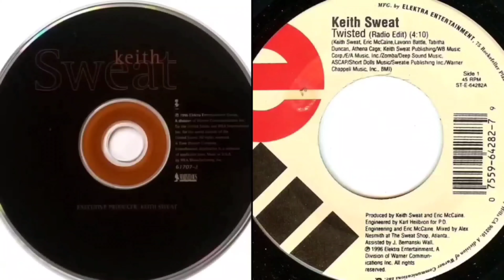Keith Sweat - Twisted (Extended Mix Instrumental)[Revised] 4K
You got to make your mind up
Yeah
Kut Klose, help me out

(You know U want my lovin') U know U want my lovin' baby
(You got me twisted over you) Girl you got me twisted over you
(I know I got what you need) I got what you need right here baby

Baby, baby I know
Baby I love you so
But you don’t feel like I do

(But I gotta be strong) But I gotta be strong
(Did me wrong) Girl you did me wrong
(When I thought we were really down) I thought we were down
(So you say you want me) Now you say you want me girl
(Make up your mind) Ooh make up your mind
( ‘Cause I’m not gonna be here for long) I’m not gonna be here for long

(You know you want my lovin') You know you want my lovin' baby

Baby, baby in time (Baby in time)
Baby I know you’ll find (I know you’ll find)
That what you needed was here (oh no no, no no no)
Think about it my dear

(Now you say you want me) Now you say you want me girl

(You got me twisted over you) Girl you got me Twisted baby
(I know I got what you need) I got everything you need tonight
Break it on down

U got me Twisted thinking about the way that things use to be
When it was you and me girl I was so free, see
You had my heart from the start like Cupid
And I was just downright foolish and stupid
But now I know the reason for the pain and the headaches
You left me all alone now I can’t even concentrate
I guess I’ll wait for the day until you come back
Because my heart is where your love is at
U Got Me Twisted

(So what you wanna do) What are you gonna do baby
(You know you want my lovin') You know, I can make you feel real good if you let me baby

Featuring: Pretty Russ & Kut Klose
Produced By: Eric McCaine & Keith Sweat
Written By: Tabitha Duncan, Lavonn Battle, Eric McCaine, Athena Cage & Keith Sweat
Release Date: June 4, 1996
Video Direction: Paul Hunter